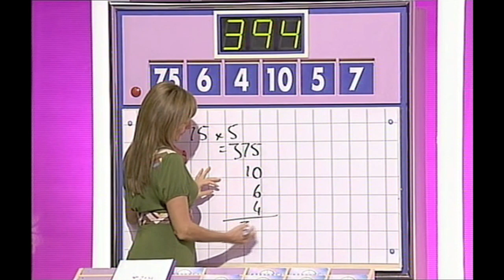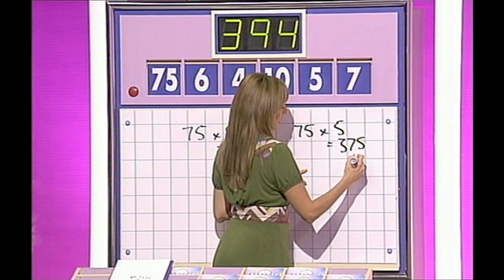Countdown - Thursday 26th October 2006 - Part 2 Of 4 [HD]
This episode was kindly donated by Dez Hazell & Sue Sanders - Broadcast On Thursday 26th October 2006 - Part 2 Of 4 - Des Lynam & Carol Vorderman host the show in which contestants race against the clock to pit their wits against vowels, consonants and numbers. With Susie Dent and dictionary corner guest Barry Norman - All copyright remains with Yorkshire Television and ITV Productions - PLEASE COMMENT!